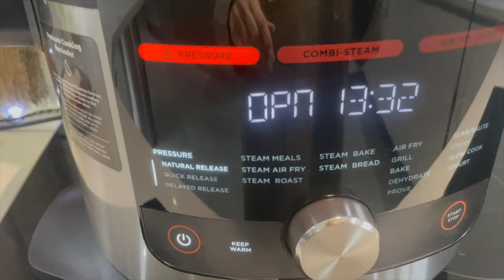NINJA FOODI 15 in 1 *PRESSURE COOK & BAKE* BEEF PUFF PASTRY PIE | Family Meal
This pie is incredible, I have been converted to Pressure Cooking instead of Slow Cooking meat. Super tender and full of flavour - let me know if you try this, I'm sure you won't be disappointed

🛒 SHOP MY PRODUCTS 🛒 (Paid Links)
⏺ NINJA 15 IN 1 (AIR FRYER & MORE)
⏺ KENWOOD STAND MIXER - (similar newer version of mine) (Glass bowl cheaper option)
⏺ SILICONE AIR FRYER LINERS (for the ninja 15 in 1)
⏺ DISPOSABLE AIR FRYER LINERS (pk100)
⏺ NINJA BAKEWARE SET
⏺ KITCHEN DEVIL KNIFE SET
⏺ PIZZA CUTTER
⏺ MEAT THERMOMETER
⏺ SILICONE AIR FRYER LINERS (for Dual Drawer Air Fryer, my parents use these)
⏺ FOOD MESH COVERS
⏺ ALUMINIMUM RAMIKINS (ideal for Air Fryer Yorkshire Puddings)
⏺ DIGITAL KITCHEN SCALES (similar to mine)
⏺ JOSEPH JOSEPH 4-PIECE CHOPPING BOARD SET
⏺ NINJA FOODI UK COOKBOOK
⏺ BREVILLE SANDWICH/PANINI PRESS, TOASTIE MAKER
⏺ BREVILLE BLENDER
⏺ KENWOOD FOOD PROCESSOR
⏺ JML AUTOMATIC CAN OPENER
⏺ ICE CREAM SCOOP - Great for potato balls, Melon etc

FOOD ITEMS
⏺ PAPRIKA 1KG
⏺ CELERY SALT 100G
⏺ MUSTARD POWDER 100G
⏺ GROUND WHITE PEPPER 250G
⏺ GROUND CORIANDER 100G
⏺ GROUND CUMIN 100G
⏺ TURMERIC 250G
⏺ GARLIC GRANULES 100G
⏺ 1KG PEANUT BUTTER (great for baking and cooking - think Satay Sauce!

INGREDIENTS
400g Beef
1 heaped tbsp Plain Flour
Salt & Pepper
Olive Oil
1/2 Onion
1 Carrot
1 Stick of Celery
1 Bay Leaf
100g Potatoes (peeled and chopped into 1cm chunks)
125ml Red wine
400ml Beef Stock
Mixed herbs
1 tbsp Tomato puree
Roll of Puff Pastry

MUSIC
Watch:
 • Wiguez, Vizzen, Maestro Chives - Runn...